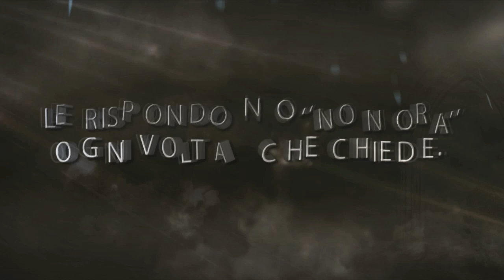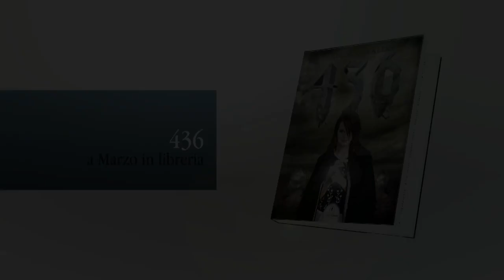436 - Anna Giraldo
Cosa ci fa un giaguaro in carne ed ossa nel cuore di Londra? Cosa sono tutte quelle reminiscenze di un passato remoto? E le visioni sanguinose che perseguitano Redlie, 17enne venuta dall'Italia, ospite a Londra di zia Daisy? Perché tutti continuano a dirle che la sua luce è abbagliante? Cosa significa? Ci sono nuovi adorabili amici per Redlie. Ci sono una zia un po' squinternata ma premurosa e un padre che da sempre è lontano. C'è un gattino randagio di nome Copernico. C'è un segreto che nessuno vuole rivelarle: - Devi arrivarci da sola - le rispondono ogni volta che lei chiede. C'è un amore, uno splendido e tenebroso giovane, dalle abitudini e dai comportamenti inspiegabili. Ma c'è anche David. Ossuto e grigio, quanto spietato e violento. Come mai si ostina a perseguitare Redlie? Cosa sta cercando? Perché pensa che Redlie possa dargli ciò che vuole? C'è una battaglia all'ultimo sangue che attende Redlie. È la battaglia per il suo amore, per i suoi amici, per la sua vita.